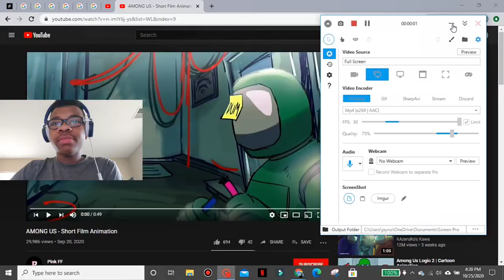Pink FF "Among Us" | Short Film Animation Reacting | Noah Walker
In this video I reacted to an Among Us Short Film Animation, and I liked it, but it wasn't the best reaction video. At least I may have showed you something you didn't see.

Music Tiles

Musician: @iksonmusic

Musician: Carl Storm

Musician: Jef

The Film that I reacted to in this video is not mine by any means.